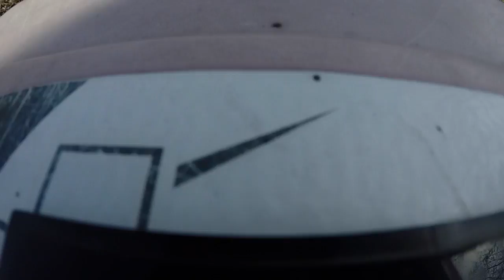Power wheels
This video is about Power wheels